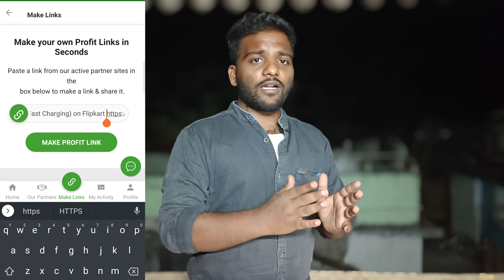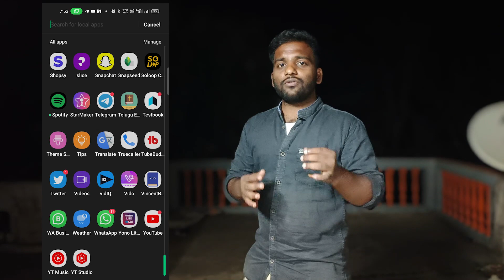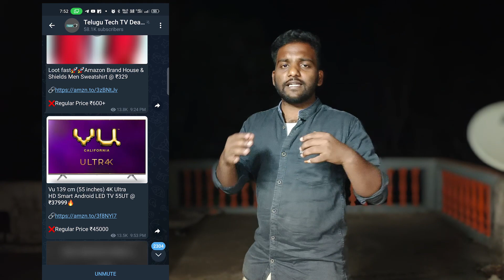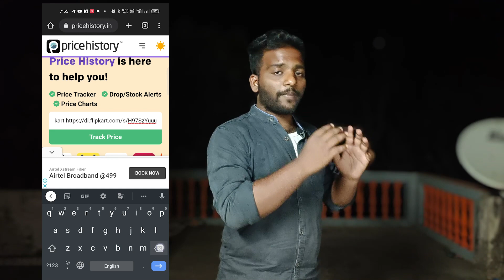how to get more discount - flipkart big billion day 2022 || amazon great indian sale 2022 - telugu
How to get more discount on flipkart telugu, How to get more discount on amazon telugu, How Get more discount in online shopping 2022 in telugu

         hello guy's this video is useful for who want to get more discounts on flipkart and amazon products..This video is helpful to save your money by shoping in online like  flipkart big billion day 2022 ,amazon great indian sale 2022

tags used in thius video :
How to get more discount on Flipkart 2022,
How to get more discount on flipkart,
how to get more discount on amazon in telugu,
how to get more discount on flipkart telugu,
flipkart upcoming sale 2022,
how to get more discount on flipkart on mobile,
How to get more discount on flipkart in telugu,
How to get more discount on flipkart in 2022,
How to get more discount on amazon in 2022